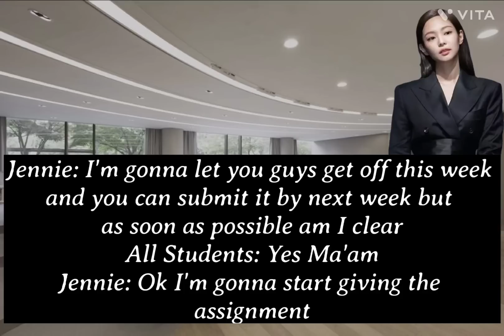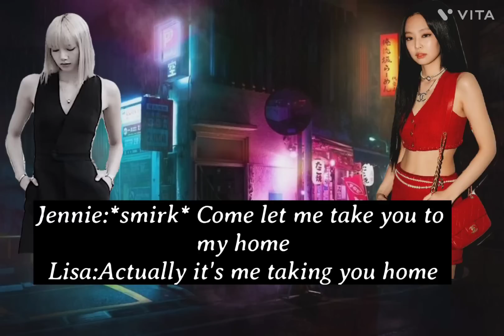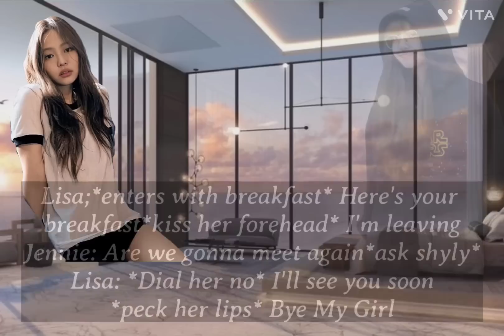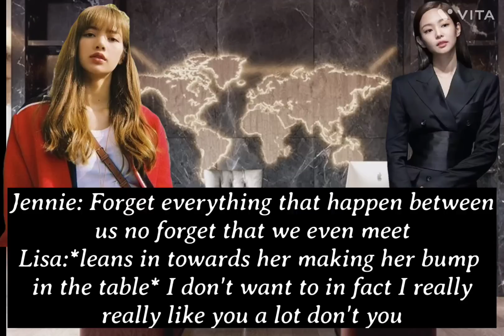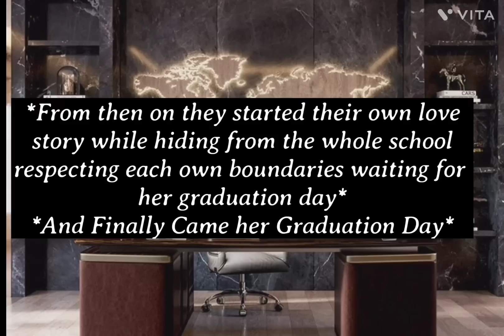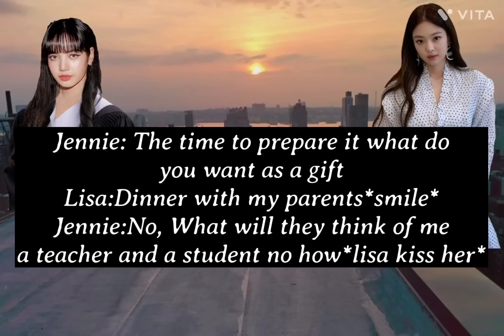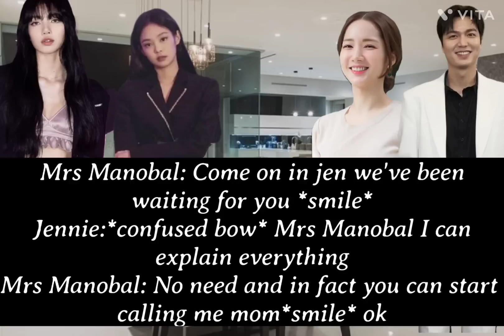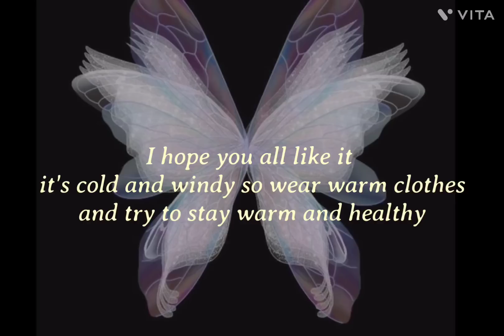Jenlisa- Slept With my Student (Oneshot)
Love comes in many ages we just need the right time to accept and embrace it